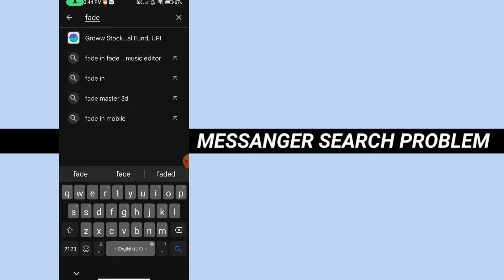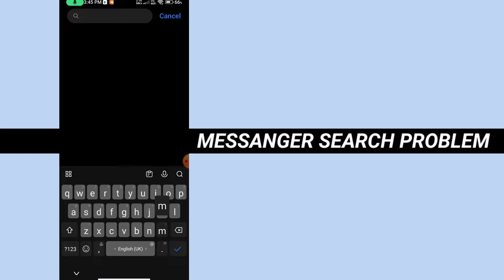How to fix messenger search conversation not working problem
messenger search conversation not working
search conversation messenger not working
messenger search not working
search in conversation messenger not working
how to search conversation in messenger
messenger search something went wrong
something went wrong messenger
messanger search not working